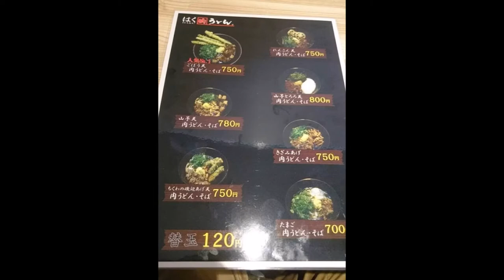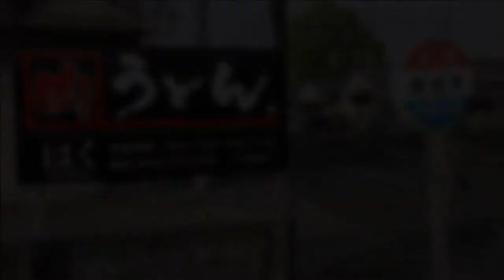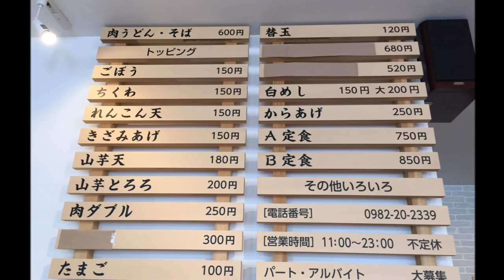はく肉うどんHAKU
住所/ 〒882-0802 宮崎県延岡市野地町2丁目3602-1
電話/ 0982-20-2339